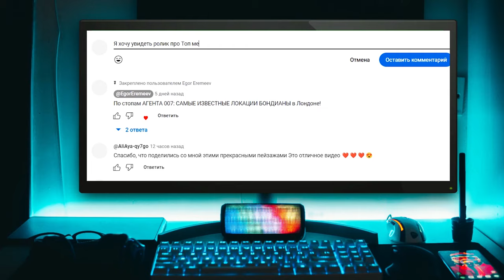ЗАГАДКА Америки: Почему Нью-Йорк ― НЕ СТОЛИЦА США?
Большинство людей, особенно те, кто подзабыл уроки географии в школе, ошибочно полагают, что столицей США является именно Нью-Йорк. Справедливости ради отметим, что какая-то логика в этом есть. А потому в этом видео мы немного углубимся в историю США и разберемся, почему все-таки Вашингтон, а не Нью-Йорк, удостоился звания столицы Соединенных Штатов Америки.
Какие события привели к перемещению столицы в Вашингтон? Может быть, это связано с политическими интригами или яркими личностями истории?

Подробнее смотрите в видео:

00:00 История столицы Соединенных Штатов
01:00 Географический баланс
01:48 Компромисс и переговоры
02:40 Первый министр финансов США
03:48 Боязнь централизации
04:47 Пожертвования земли
05:28 Первый президент США
05:51 Нейтральная територия
07:08 Децентрализация Соединенных Штатов